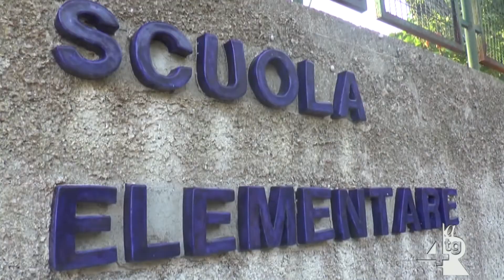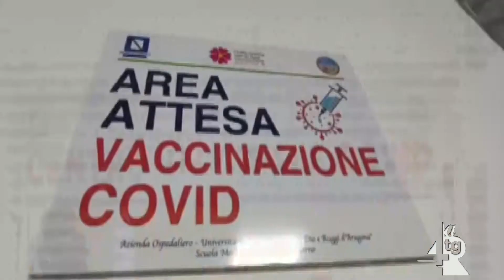Da lunedì in classe le terze della primaria Vaccinazioni, De Luca fissa l'obiettivo